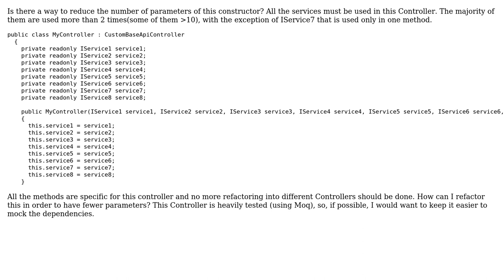Code Review: Controller with too many parameters with DI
With thanks & praise to God, and with thanks to the many people who have made this project possible! | Content (except music & images) licensed under CC BY-SA | Music | Images & others | With thanks to user Marko user Ciubotariu Florin and the Stack Exchange Network Trademarks are property of their respective owners. You are responsible for your own actions.